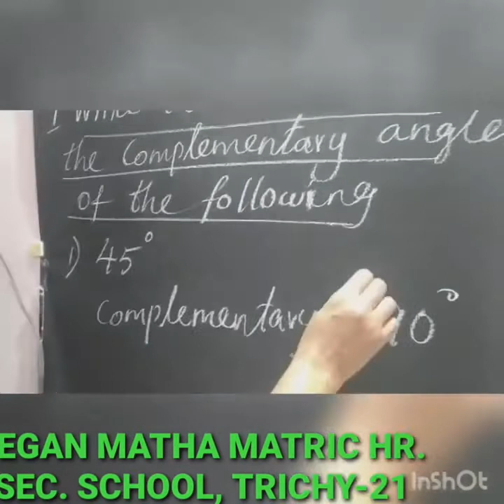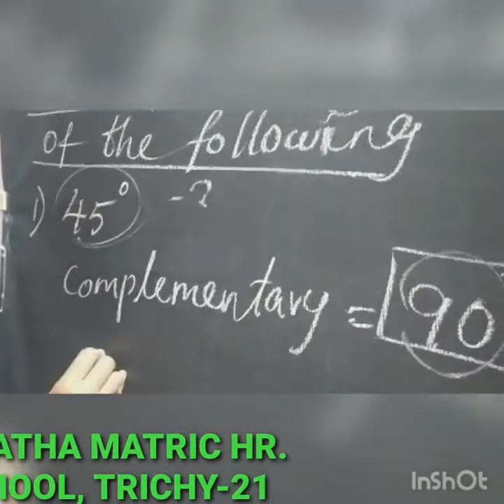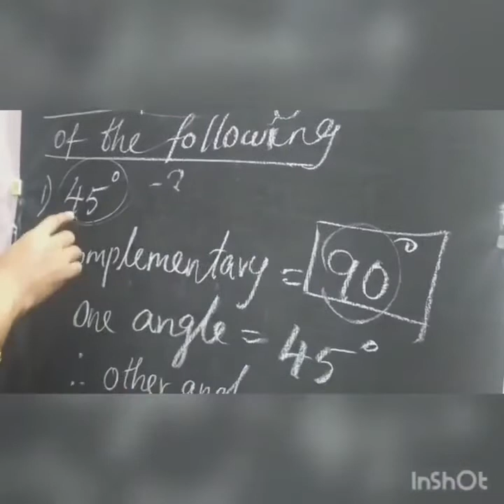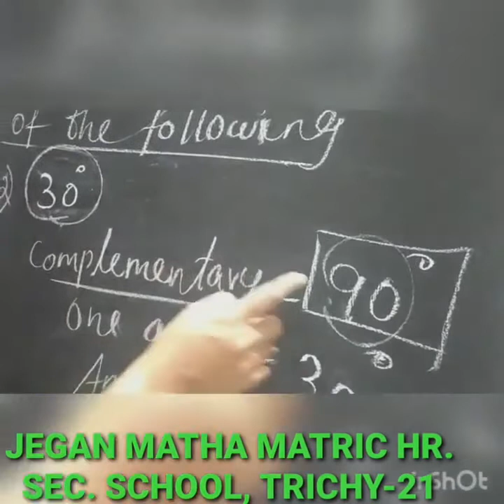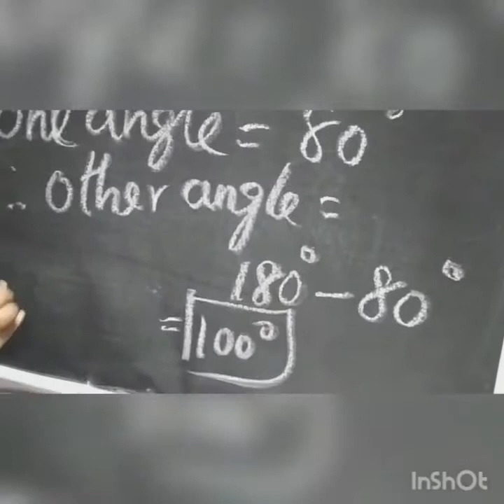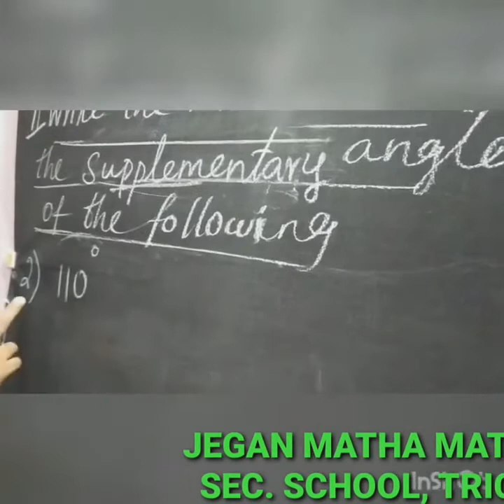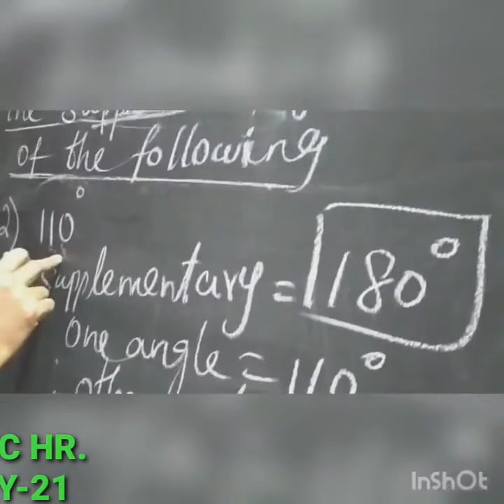STD V MATHS- EXERCISE 1.1 (PART 4)